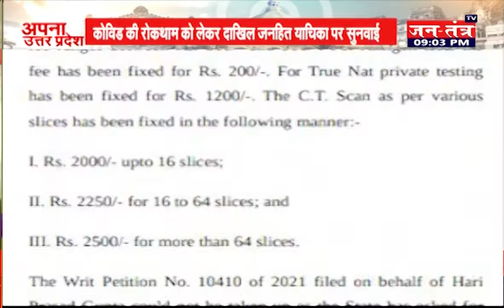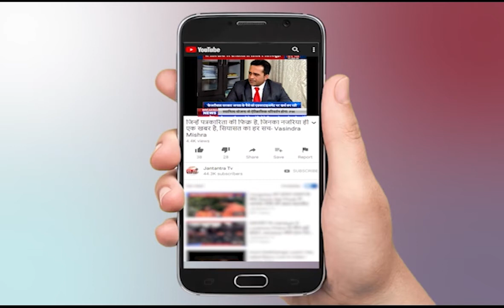Lucknow CMS School | World Biggest School | CMS School Founder | Jagdish Gandhi Speech | UP News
About Video:
दुनिया का सबसे बड़ा स्कूल सिटी मोंटेसरी

In This Video:
Lucknow CMS School
World Biggest School
CMS School Founder
Jagdish Gandhi Speech